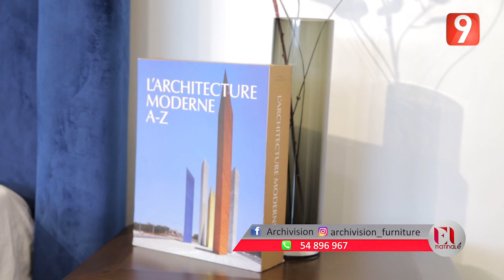El Matinale S05 EP130 P02